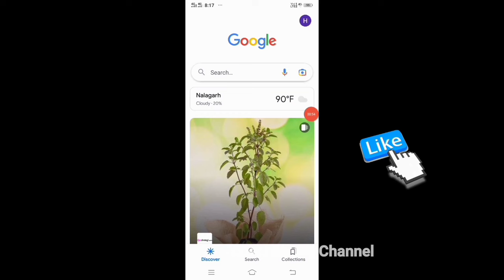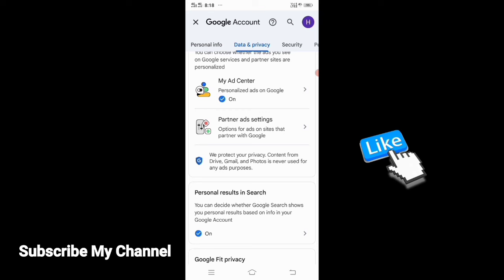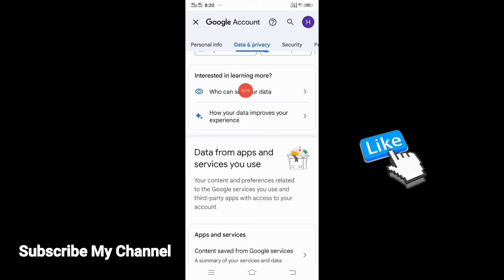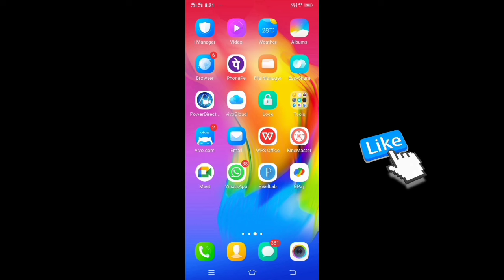आपके फोन का सब कुछ कोई दुसरा देख रहा है अभी चैक करो | mobile hack hua hai kaise pata kare | Security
How to know mobile hacked or not
mobile no hack hua hai kaise pata kare
phone hack hua hai kaise jane
call hack hai ya nahi kaise pata kare
mobile hack hua hai kaise pata kare 2023
phone hack hai kaise pata lagaye 2023
whatsapp hack hai ya nahi kaise pata kare whatsapp scan hua hai ya nahi kaise pata kare
kaise pta kre ki whatsapp hack h
hamara whatsapp hack hai kaise pata kare
wp hack hua hai kaise pata kare
apna whatsapp hack hai kaise pata kare
whatsapp kisi ne hack kiya hai kaise pata kare
kaise pata kare ki whatsapp hack hai
whatsapp kisne hack kiya hai kaise pata kare
insta hack hua hai kaise pata kare
instagram account hack hua hai kaise pata kare
kaise pata kare ki instagram hack hua hai
insta hack hai ya nahi kaise pata kare
insta id hack h ya nhi kaise pta kre